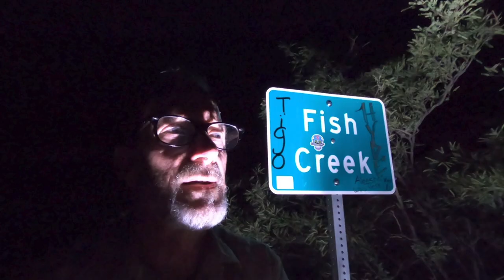WE EXPLORE ABANDONED AND FORGOTTEN PLACES ... JOIN US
Camera Bag:
GoPro Hero 7
My Drone :